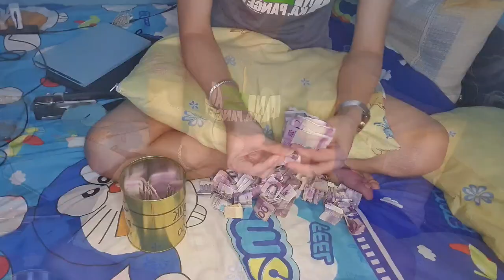Unexpected Opening of my Coin Bank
1yr ipon challenge sana kaso naging 9months nalang, . hindi na kaya we need money na para sa mga bayarin at expenses. . .